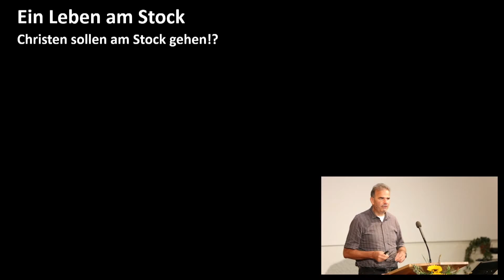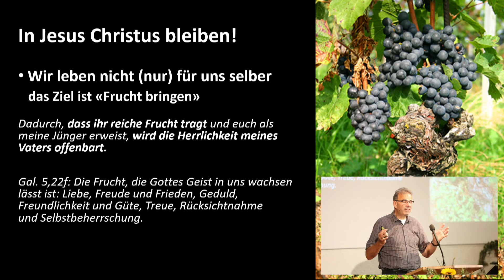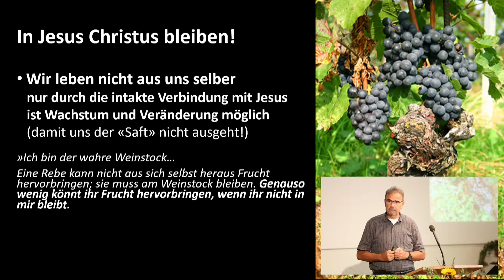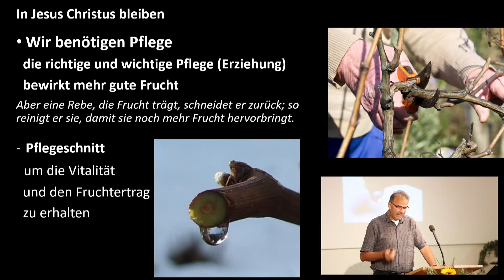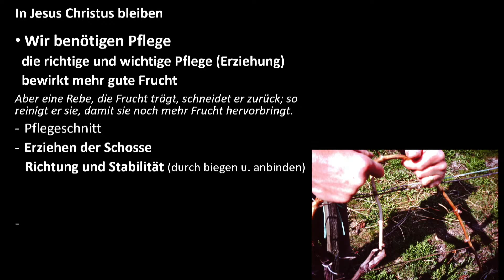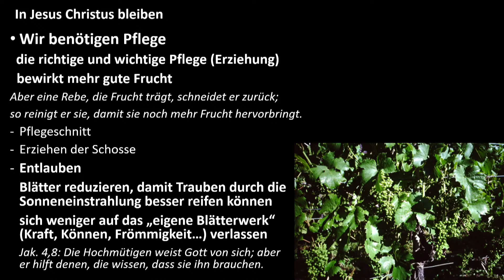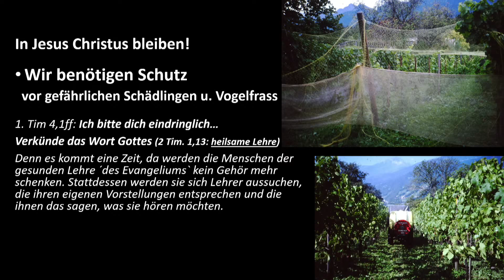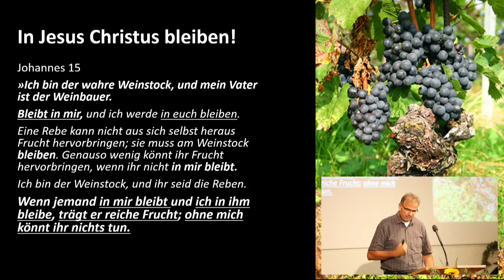In Jesus Christus bleiben - Predigt 03. Oktober 2021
Aufgezeichnete Predigt vom 03. Oktober 2021 mit Pastor Hannes Aeschlimann
Bibeltext zur Predigt: Johannes 15,1-8